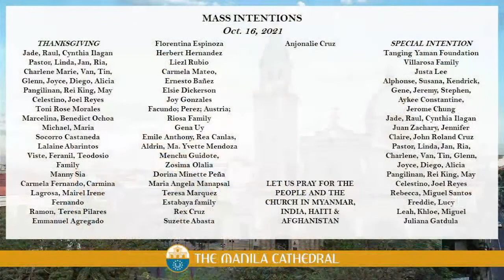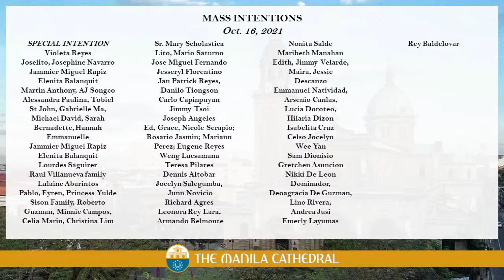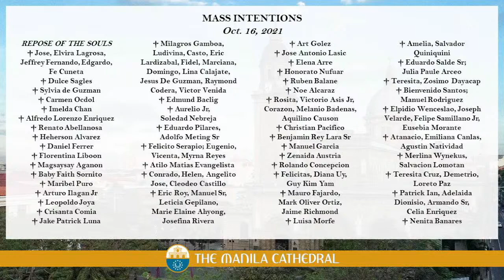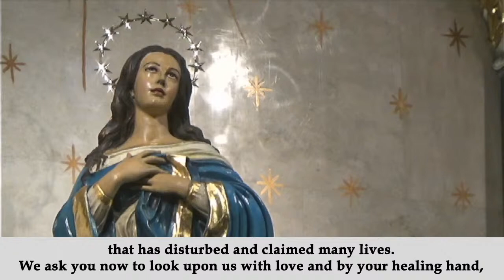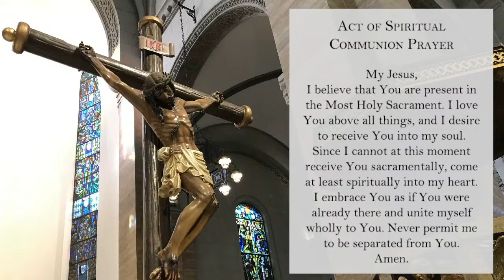Daily Mass at the Manila Cathedral - October 16, 2021 (7:30am)